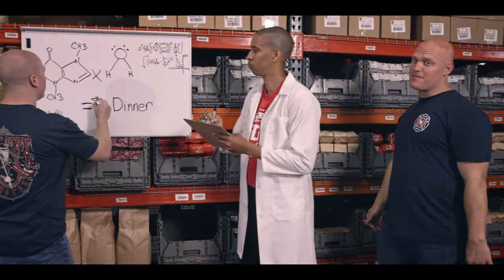Fire Dept Coffee Commercial - 4K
"The best coffee you've ever tasted."